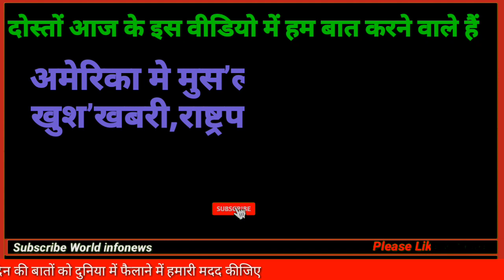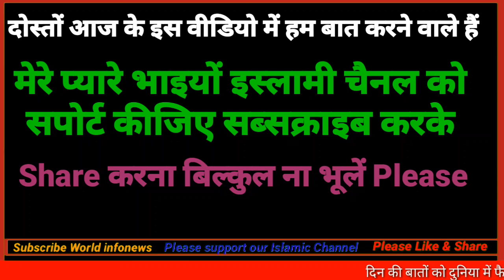Donald Trump Jeet liya Musalman Ka Dil || मुसलमानों के लिए खुशी का लहर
Donald Trump Jeet liya Musalman Ka Dil || musalmano ke liye Khushi Ke Lahore